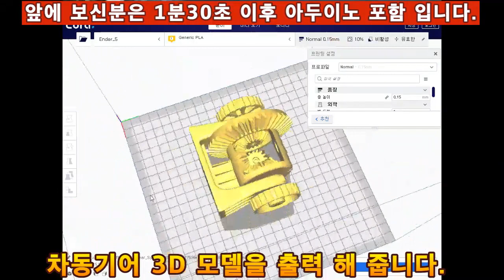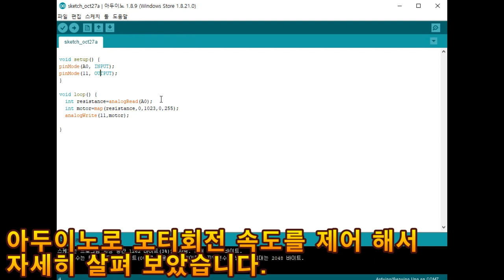차동기어 자동차 회전할때 양쪽 바퀴회전은 어떻게 되나? "2" [아두이노 포함]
3D 프린터로 차동기어를 출력 해 보았습니다.
차동기어 자동차 회전할때 양쪽 바퀴 회전은 어떻게 되나
아두이노로 모터 속도를 제어를 하면서 확인해 보았습니다.
차동기어 구조에 대해 알수 있을것 같습니다.